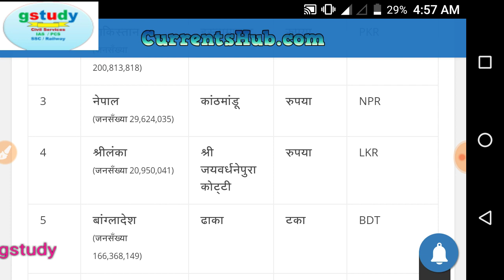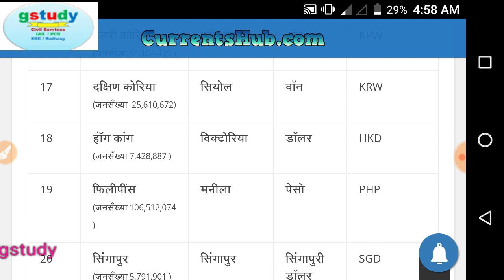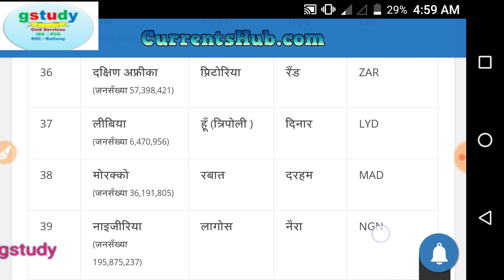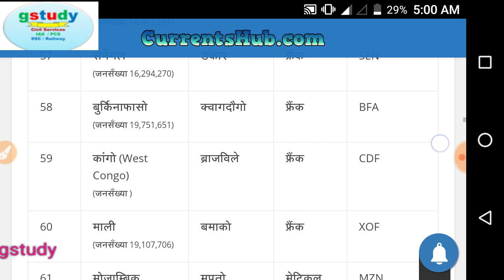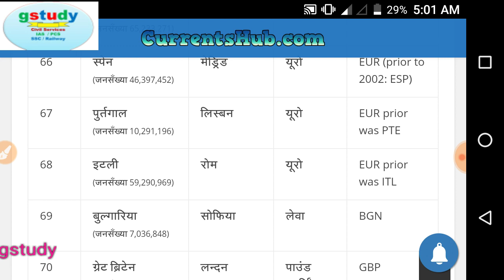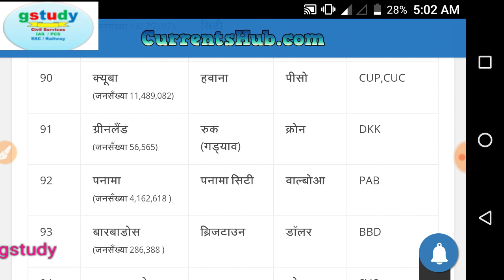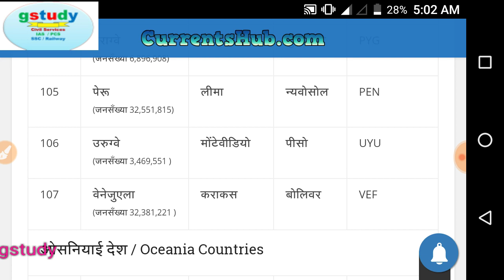Country its capital and currencies most important questions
Sarkari naukari  govt job 2018 jobs
SSC Railway Bank UPP VDO IB TET
NIOS DELD BTC  B.ed
GS Math imp questions